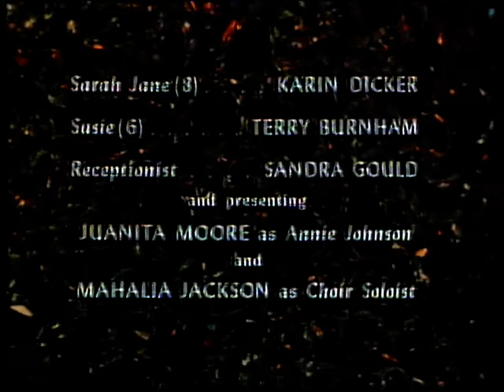BBC TWO | continuity | 9th October 1999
Many thanks to RobinCarmody for putting a date to this clip